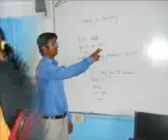sahibganj college B.C.A farewell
THIS VIDEO IS PUBLISHED BY MR. PRANAV KUMAR STUDYING IN B.C.A SAHIBGANJ COLLEGE, SAHIBGANJ, JHARKHAND. THIS IS ABOUT FAREWELL OF B.C.A BATCH 2010-13.